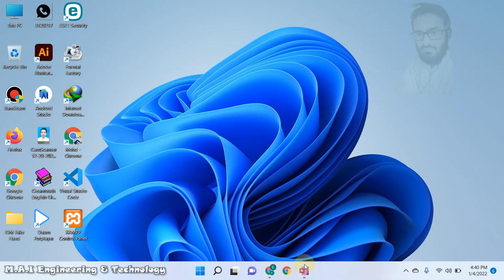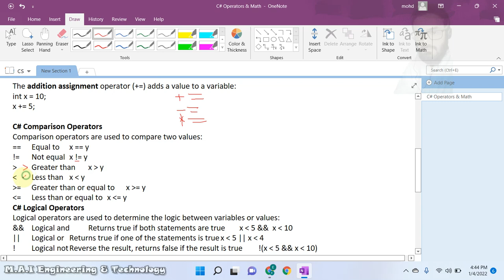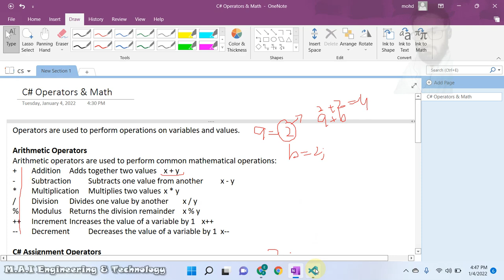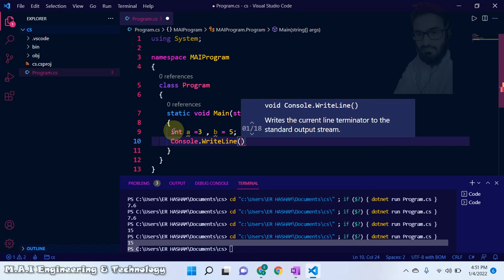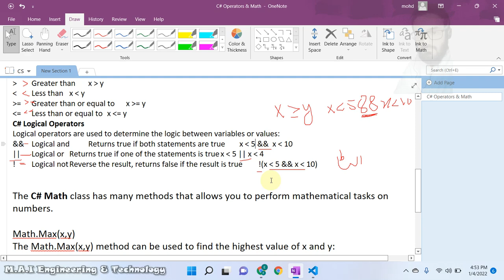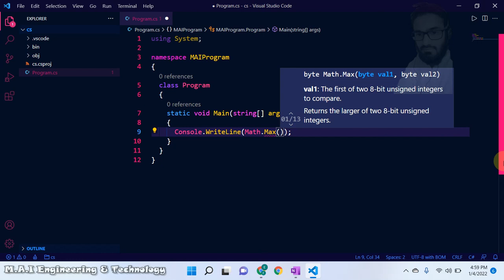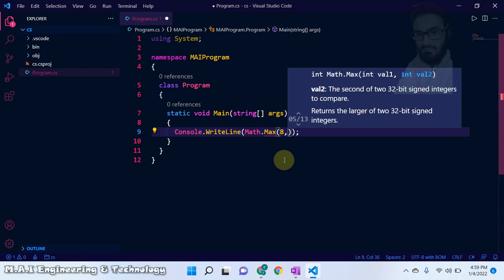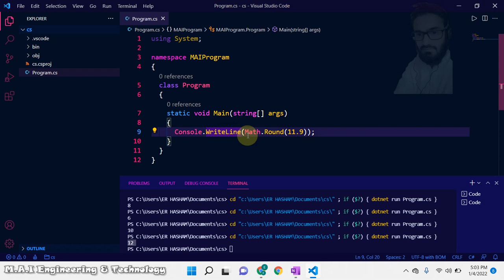C# Programming Language | Lecture 8 | C# Operators & Math | CSE | With Notes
Csharp Programming Language | Visual Programming | C Sharp  Operators & Math | Lecture 8 | CSE | in Urdu/hindi language | With Notes | With Muhammad Absam Ijaz
Topics Discuss:
00:16  What is Operators?
00:54  What is Arithmatic Operator?
01:26  What is Assignment operator?
01:40  What is Addition Assignment Operator?
02:00  What is Comparison Operator?
02:30  What is Logical Operator?
04:32  Practical Program Arithmatic Operator
05:42  Practical Program Assignment operator
06:46  Practical Program Addition Assignment Operator
07:40  Practical Program Comparison Operator
09:30  Practical Program Logical Operator
11:26  What is C# Math?
11:42  What is Math Max?
12:00  What is Math Mix?
12:45  What is Math Square root?
13:36  What is Math Round?
14:12  Practical Program Math Max
15:46  Practical Program Math Min
16:12  Practical Program Math Square Root
17:06  Practical Program Math Round
18:12  Thanks For Watching Our Video